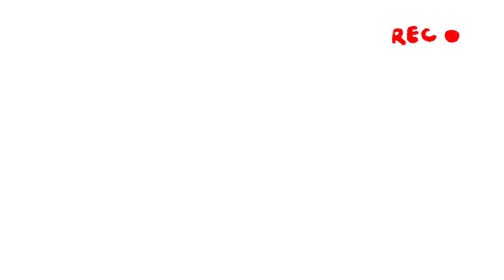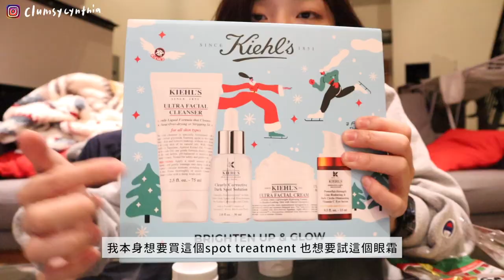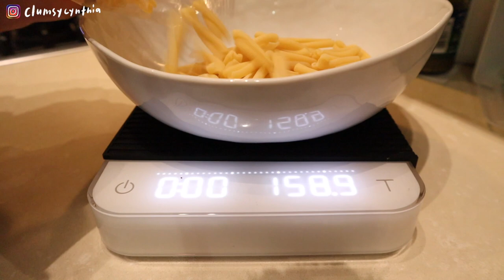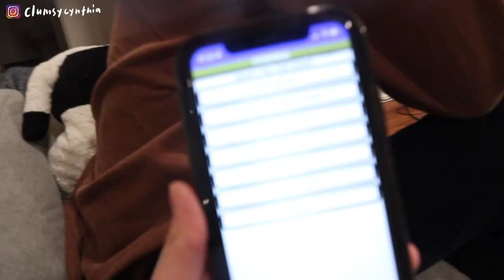好久沒過感恩節🍂 // 很理智的黑五shopping spree🛒 辣味奶油雞肉麵&法式吐司🍯/Ian的拿手菜+friendsgiving 🇺🇸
a happy & relaxing thanksgiving weekend with friends & my loved ones 💫
希望大家黑五沒有大失血! 我今年非常之克制（驕傲
影片中提及的布衛生棉~~ 請打開我看詳細的info :)
hannahpad 聖誕特別折扣🎄
＊活動日期：12月10日 00:00～12月27日23:59
活動網頁上的紅區+綠區兩區任選一項即享有5折優惠
布棉組合48折起、布棉周邊用品也是68折起唷~

布衛生棉是我最近幾個月才接觸到的東西
除了對地球、環境友善，也提供女生們在每個月那幾天裡更舒服的選擇:)
我自己用完覺得比想像中更透氣、也沒有異味的問題
如我有悶熱搔癢困擾的人 也可以試試看布衛生棉唷
布衛生棉雖然麻煩一點要花一道工序去洗，但對環境好、使用也舒服，我覺得值得大家至少give it a try!!

單看價格大家可能會覺得比較高，但一個布衛生棉大約可以用2-3年，其實算下來還是省～趁今次半價優惠試試看吧 :)

weekend-getaway---instrumental-version by montythehokage (Artlist)
sundays by aves (Artlist)
Music by Mr. Jello - A Cup Of Jazz (feat. Cali.Arod, Farnell Newton)